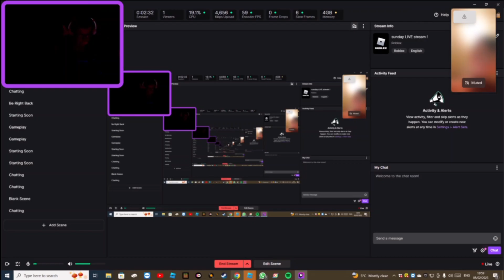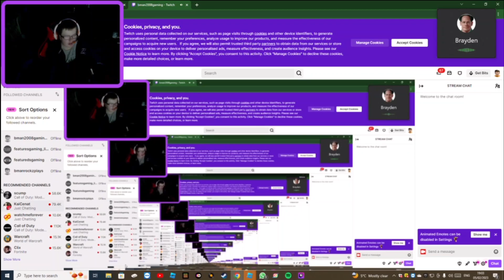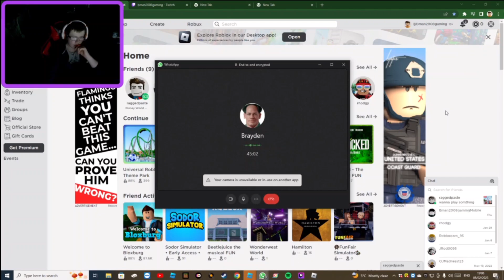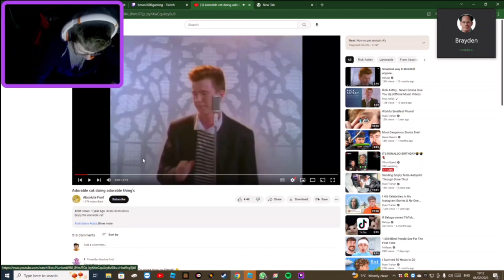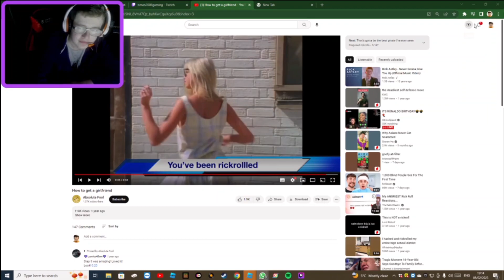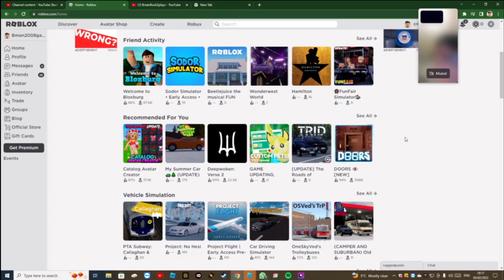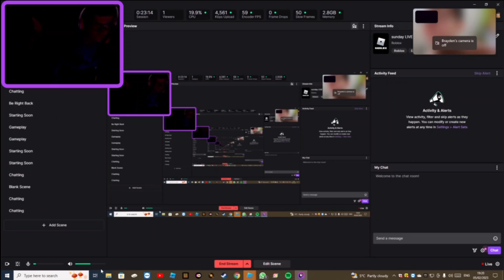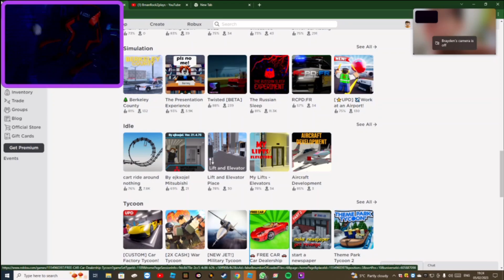Sunday livestream part 2